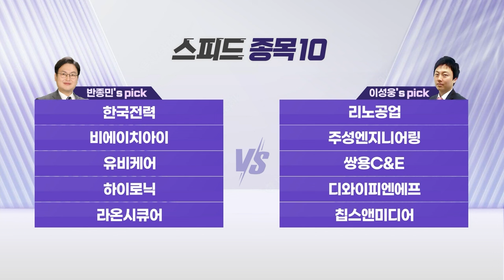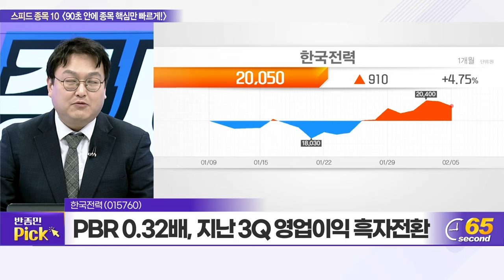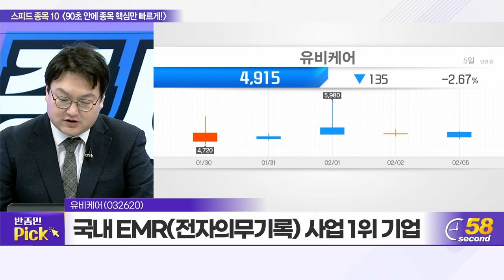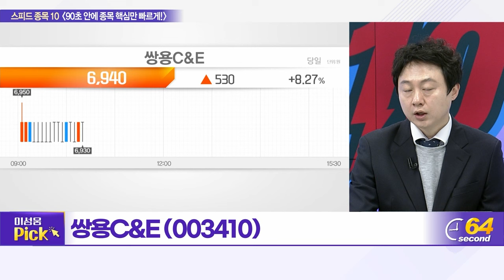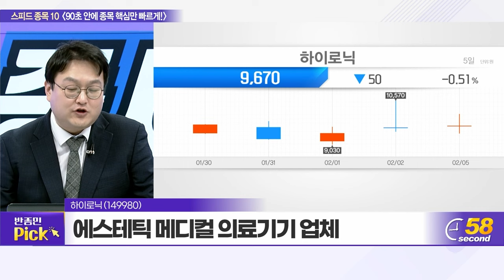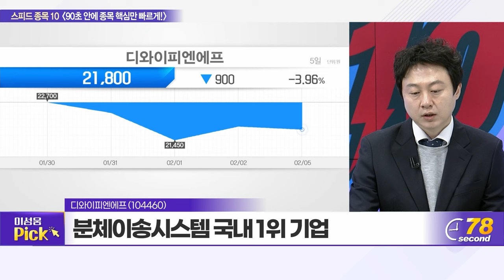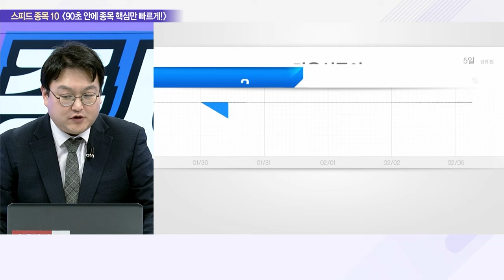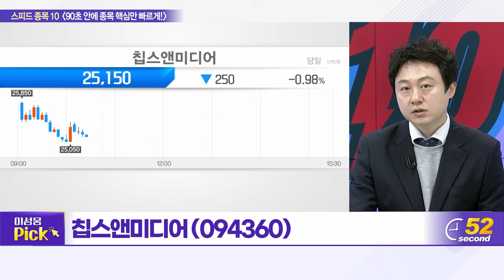한국전력, 리노공업, 비에이치아이, 주성엔지니어링, 유비케어, 쌍용C&E, 하이로닉, 디와이피엔에프, 라온시큐어, 칩스앤미디어_스피드 종목 10 (20240205)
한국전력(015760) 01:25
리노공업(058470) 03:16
비에이치아이(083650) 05:04
주성엔지니어링(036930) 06:45
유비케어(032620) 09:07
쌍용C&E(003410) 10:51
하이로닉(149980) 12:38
디와이피엔에프(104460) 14:35
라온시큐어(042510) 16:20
칩스앤미디어(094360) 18:19